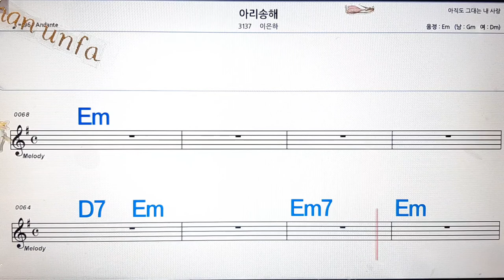아리송해/이은하💋노래방, 통기타 , 코드 큰악보, 가라오케, 반주💖Karaoke, Sheet Music, Chord, MR